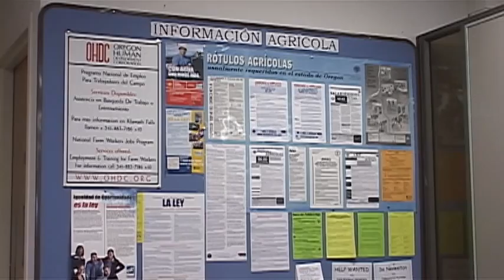Jobless Outnumber Jobs - Feb 27th, 2012